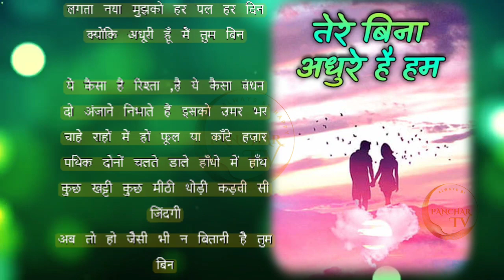Adhuri Hu Tum Bin | Heart touching Shayari | Hindi love Shayri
अधूरी हूँ मैं तुम बिन | Heart touching Shayari | Hindi love Shayari | Love Special | Trending Video | Panchar TV